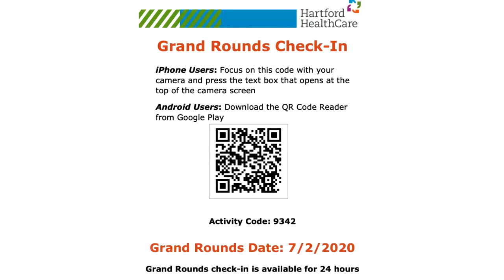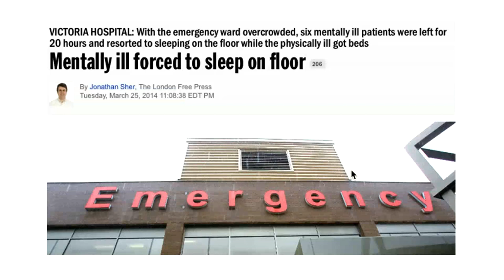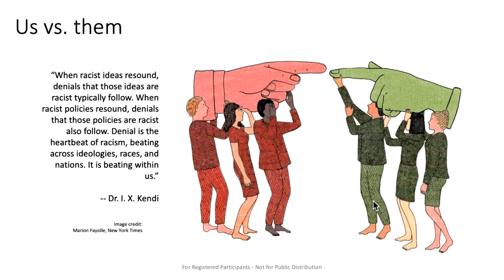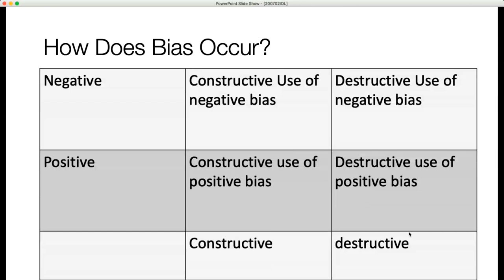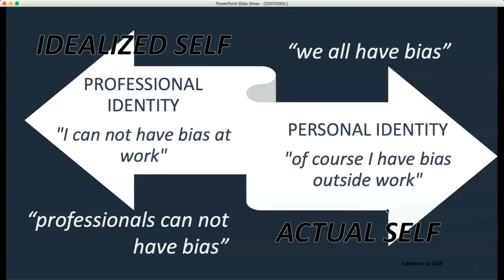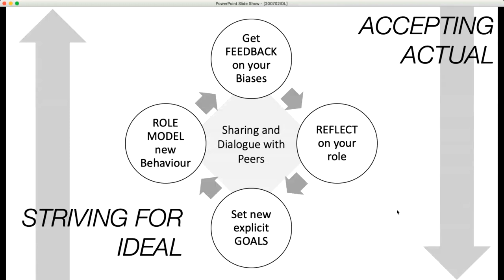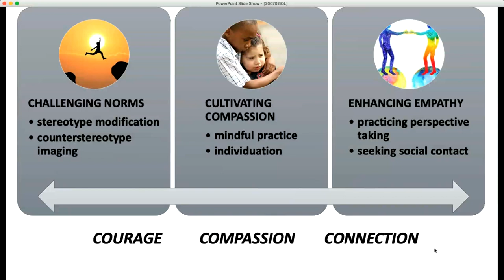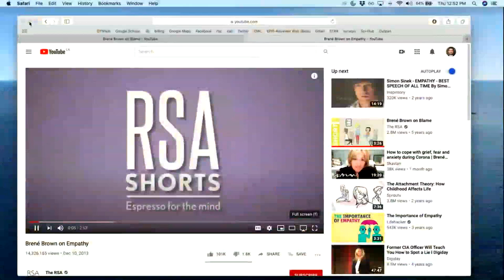IOL Grand Rounds 2 Jul 20 Dr. Javeed Sukhera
Dr. Javeed Sukhera
Associate Professor of Psychiatry at Schulich School of Medicine,
Western University; Chair of London Police Services Board
"Bias in the Mirror: Exploring Implicit Bias in Health Professions"